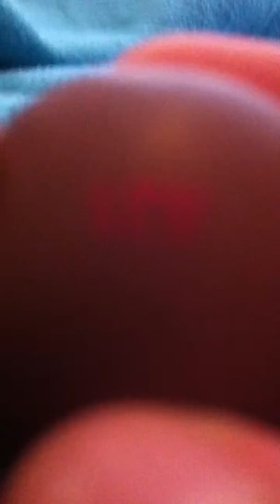All my lps basset hounds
I will also be showing dashounds and spaniels but you can make requests
On what I should show next